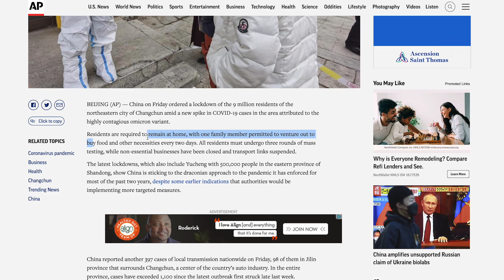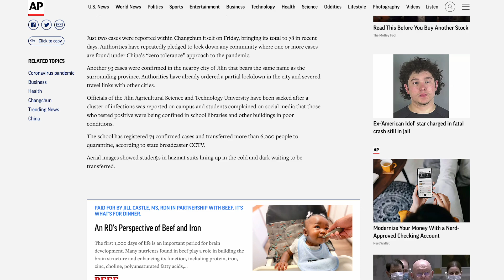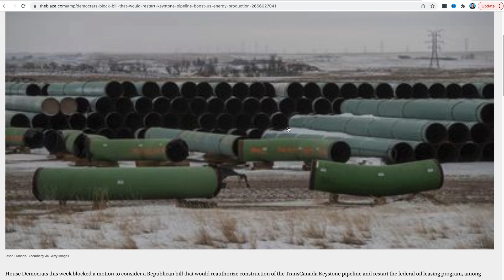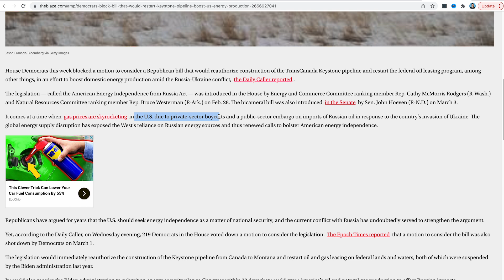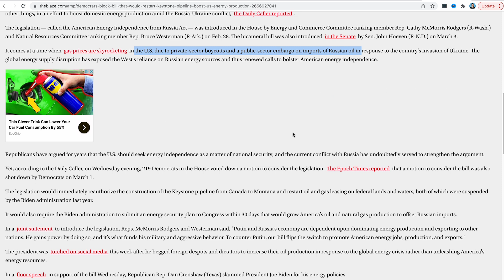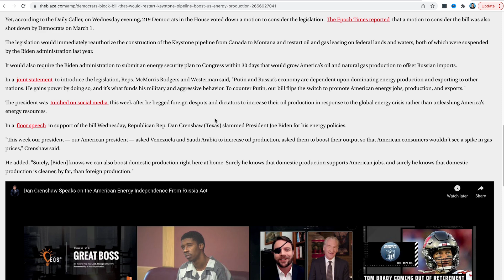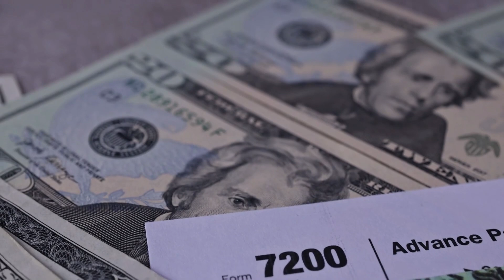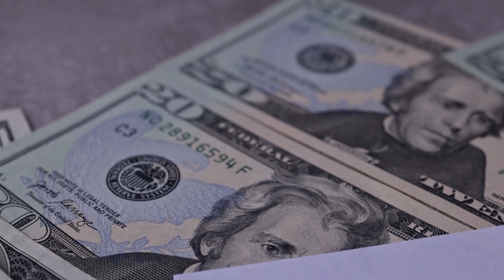NEW STIMULUS CHECK For Everyone! Will It Come? When Will It Come? Update Today 2022 & Daily News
NEW STIMULUS CHECK For Everyone! Will It Come? When Will It Come? Update Today 2022 & Daily News. You Do Not want to miss this video. If you want to understand how this Stimulus Check will work out, then make sure to watch until the end. I have done so much research this weekend trying to figure out why the Keystone Pipeline has been STOPPED! Do you believe that America should be able produce our own oil? Should we keep buying from other countries? Is it time for a Change? the Big Question is, What is Joe Biden's Next Move? Please let me know your comments down below. There are so many things going on that people are not aware of. This video will truly explain why things are going the way they are. Please make sure to subscribe to the TrueLife Investing channel and share this video with your friends, family, social media and check out any of the other videos here on the channel.

Please LIKE AND SUBSCRIBE (Disclaimer: This channel has been prepared for informational purposes only and is not intended to be used as a complete source of information to invest in companies. Individuals should never invest in the securities of any of the companies’ talked about here as a guaranteed way to make money or use this channel solely to invest. Please assume that all information provided regarding companies is not trustworthy unless verified by their own independent research. Invest wisely and use this channel to help!)